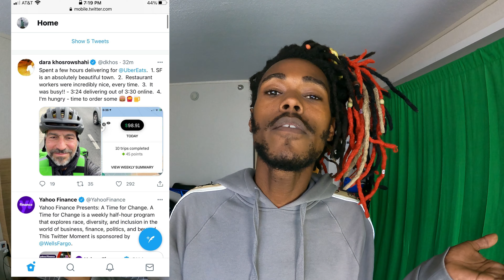Let me tell you something about life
I don't usually make videos like this but every now and then I feel that I should say what is on my mind.
I love to inspire people to leave the rat race and also let people know that you don't need all the crap that everyone is trying to sell you to be happy.

BTC = 34oHQdyLEkuB1TeKktpRKnaAfKRZzGctYq
ETH = 0xAE9D9Cb82D567e2Dd058E0e2EbFd20451739a70c
My sunglasses over $20 off (link) (code) 1JERMAINE
at Blenderseyewear.com
My other channels on YT
Backpacking around the world

IGTV:901caliFacebook:
About me.
#3 England